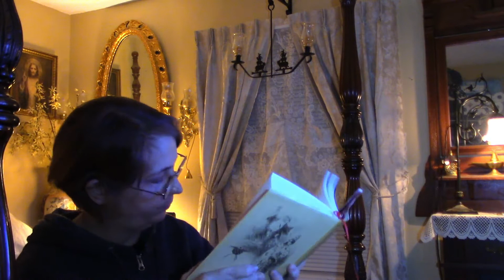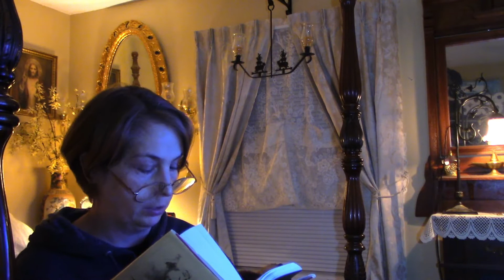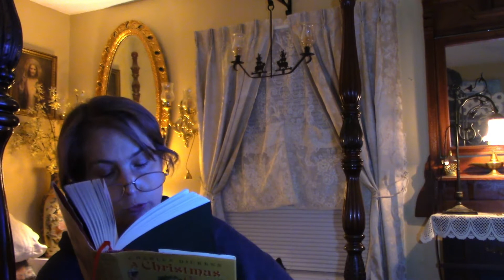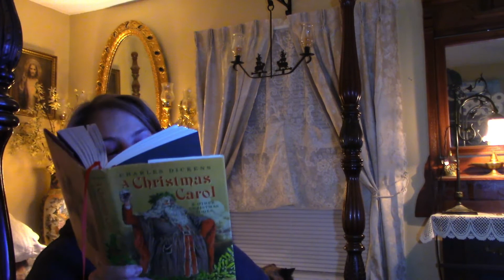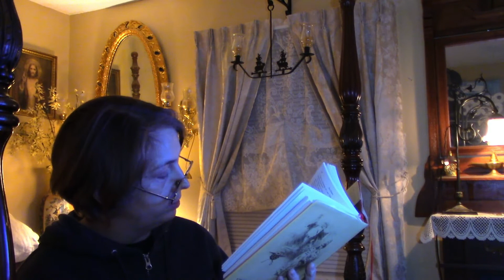Charles Dickens The Chimes A Goblin Story First Quarter Part 2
Charles Dickens The Chimes   A Goblin Story of Some Bells that Rang an Old Year Out and a New Year In First Quarter Part 2
On New Year's Eve, Trotty, a poor elderly "ticket-porter" or casual messenger, is filled with gloom at the reports of crime and immorality in the newspapers, and wonders whether the working classes are simply wicked by nature. His daughter Meg and her long-time fiancé Richard arrive and announce their decision to marry next day. Trotty hides his misgivings, but their happiness is dispelled by an encounter with the pompous Alderman Cute, plus a political economist and a young gentleman with a nostalgia, all of whom make Trotty, Meg and Richard feel they hardly have a right to exist, let alone marry.

Trotty carries a note for Cute to Sir Joseph Bowley MP, who dispenses charity to the poor in the manner of a paternal dictator. Bowley is ostentatiously settling his debts to ensure a clean start to the new year, and berates Trotty because he owes a little rent and ten or twelve shillings to his local shop which he cannot pay off. Returning home, convinced that he and his fellow poor are naturally ungrateful and have no place in society, Trotty encounters Will Fern, a poor countryman, and his orphaned niece, Lilian. Fern has been accused of vagrancy and wants to visit Cute to set matters straight, but from a conversation overheard at Bowley's house, Trotty is able to warn him that Cute plans to have him arrested and imprisoned. He takes the pair home with him and he and Meg share their meagre food and poor lodging with the visitors. Meg tries to hide her distress, but it seems she has been dissuaded from marrying Richard by her encounter with Cute and the others.

In the night, the bells seem to call Trotty. Going to the church, he finds the tower door unlocked and climbs to the bellchamber, where he discovers the spirits of the bells and their goblin attendants who reprimand him for losing faith in man's destiny to improve. He is told that he fell from the tower during his climb and is now dead, and Meg's subsequent life must now be an object lesson for him. There follows a series of visions which he is forced to watch, helpless to interfere with the troubled lives of Meg, Richard, Will and Lilian over the subsequent years. Richard descends into alcoholism; Meg eventually marries him in an effort to save him, but he dies ruined, leaving her with a baby. Will is driven in and out of prison by petty laws and restrictions; Lilian turns to prostitution. In the end, destitute, Meg is driven to contemplate drowning herself and her child, thus committing the mortal sins of murder and suicide. The chimes' intention is to teach Trotty that, far from being naturally wicked, mankind is formed to strive for nobler things, and will fall only when crushed and repressed beyond bearing. Trotty breaks down when he sees Meg poised to jump into the river, cries that he has learned his lesson and begs the Chimes to save her, whereupon he finds himself able to touch her and prevent her from jumping.

At the end of the book, Trotty finds himself awakening at home as if from a dream as the bells ring in the New Year of the day Trotty originally climbed the tower. Meg and Richard have chosen to wed, and all of her friends have spontaneously chosen to provide a wedding feast and celebration. The author explicitly invites the reader to decide if this "awakening" is a dream-within-a-dream. The reader must choose between the harsh consequences of the behaviour of the upper classes in Trotty's vision, or the happiness of the wedding.